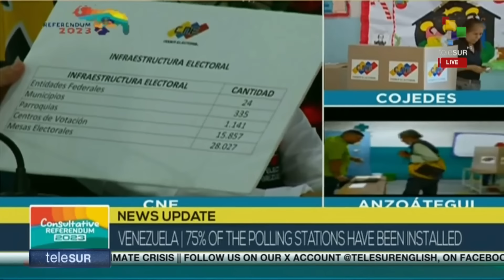Venezuelan CNE offers statements on the Essequibo referendum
The president of the Venezuelan CNE, Elvis Amoroso, offered statements on how the first hours of the referendum on the Essequibo have passed. teleSUR